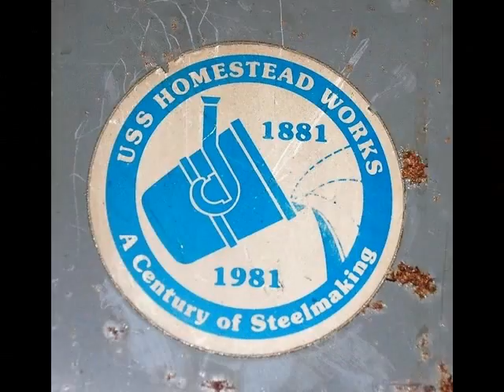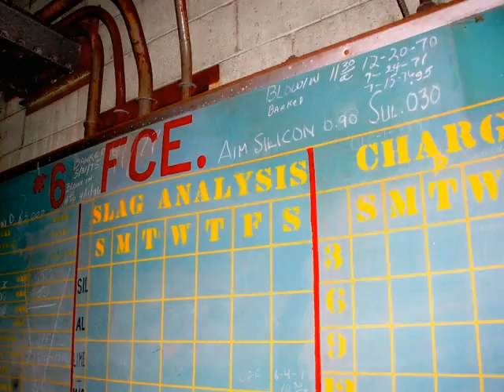Carrie Blast Furnace Photos by Robert S. Dorsett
Photographs of U.S.Steel's Carrie Blast Furnace. Taken by me starting in November 1984 using my 35mm SLR film camera and ending in June 2010 using my Nikon digital camera. Showing The iron making blast furnaces numbers 4 and 5 before and during their demolition and the still standing furnaces numbers 6 and 7. Also the AC Power station and Blowing engine room, Cowper hot blast stoves and Washers, hoist houses, etc. All taken as best I could since U.S. Steel, and then the Park corp. of Cleveland, Ohio were not giving permission to anyone to photograph the historic landmark they were destroying.